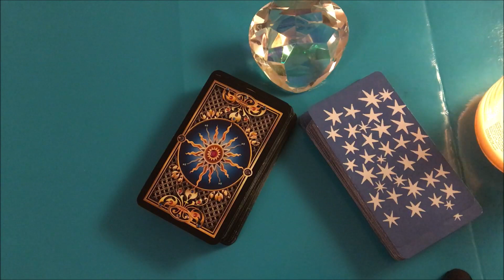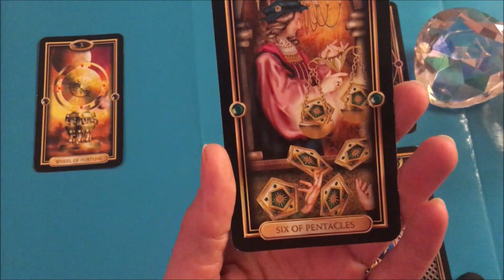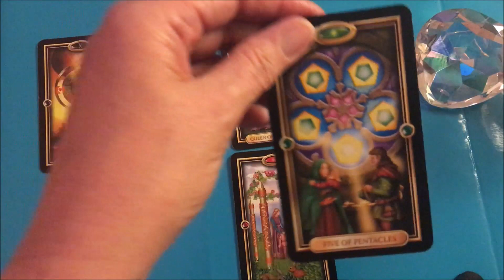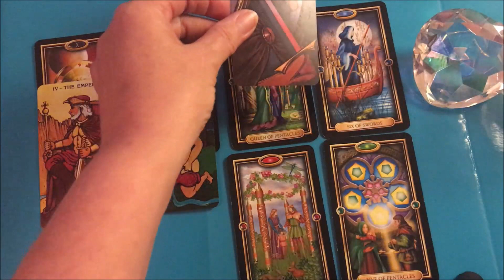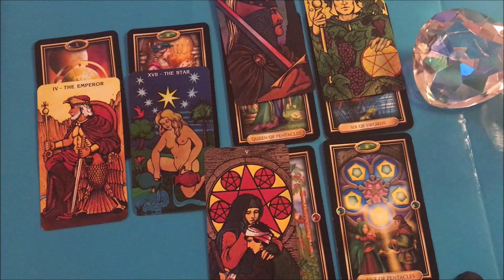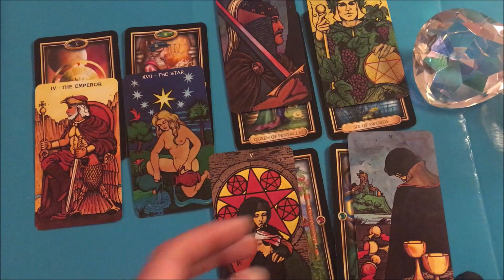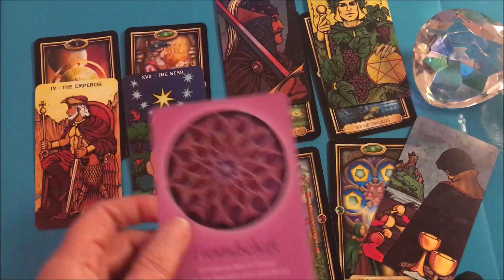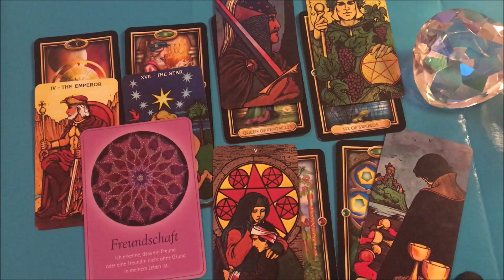Taroskop Skorpion 20.-26.08.2018